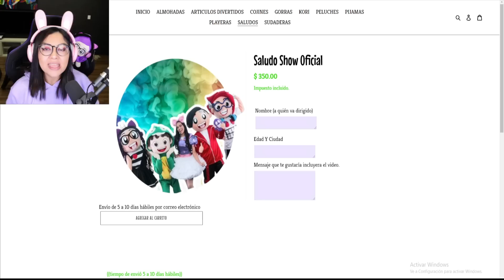ESCAPAMOS DEL SEÑOR CARA DE PAPA EN ROBLOX | Kori Juegos